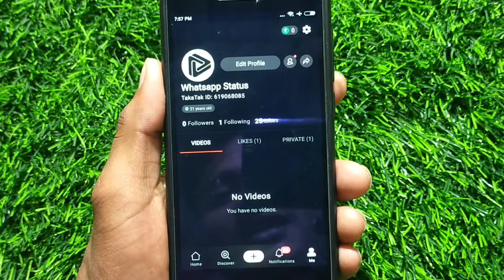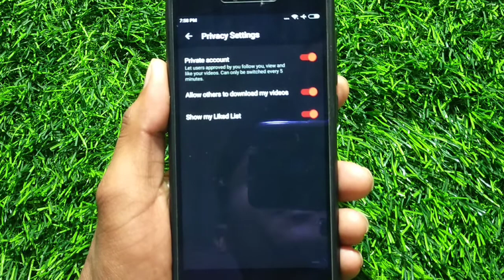Mx TakaTak App Me Account Private Kaise Kare !! How To Private Account On Mx Takatak App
mx takatak par account private kaise kare
mx takatak account private kaise kare
mx takatak me account private kaise kare
mx takatak app me account private kaise karte hai